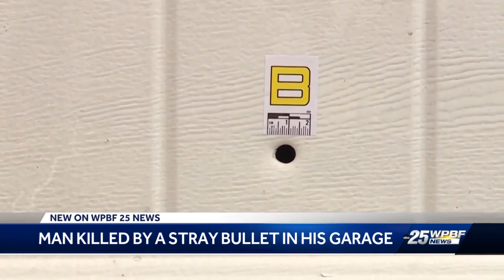18-year-old accused of killing innocent man with stray bullet held on no bond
18-year-old accused of killing innocent man with stray bullet held on no bond